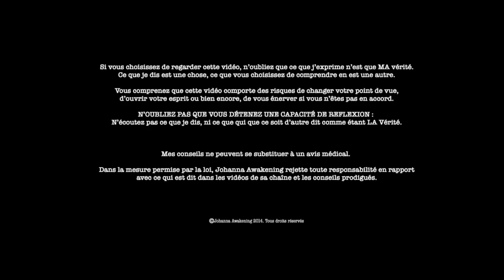Tout ce que l'on ne vous dit pas ! À VOIR ABSOLUMENT !